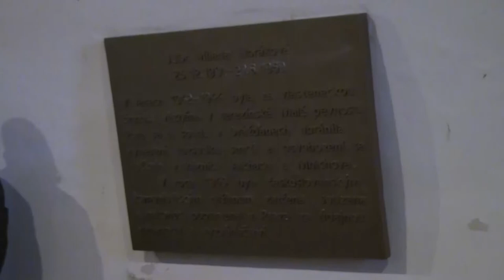TEREZÍN: Vzpomínka na Miladu Horákovou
- Milada Horáková by pětadvacátého prosince oslavila už sto třinácté narozeniny. Výročí slavné političky perzekuované komunistickým režimem si těsně před Vánoci připomněli mimo jiné i v Památníku Terezín.